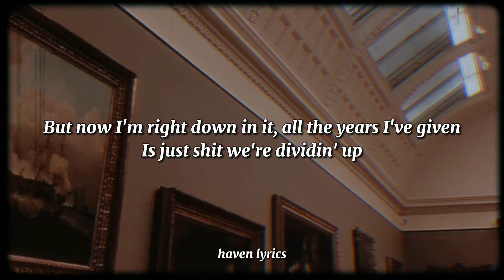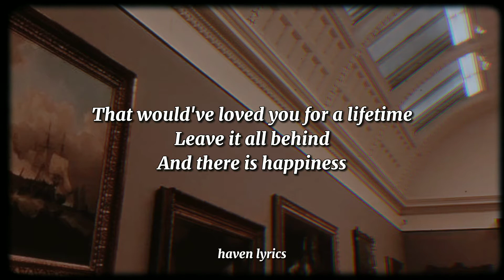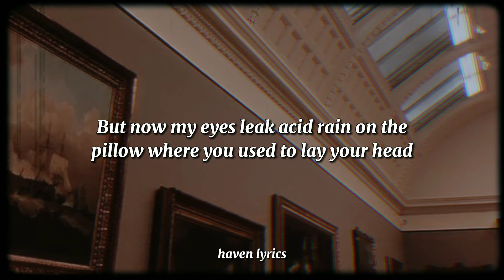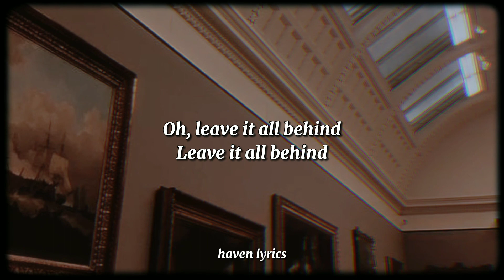Taylor Swift - Happiness (with lyrics)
Artist: Taylor Swift
Album: Evermore
Released: 2020
Genre: Alternative/Indie